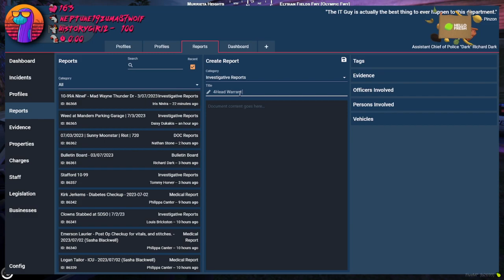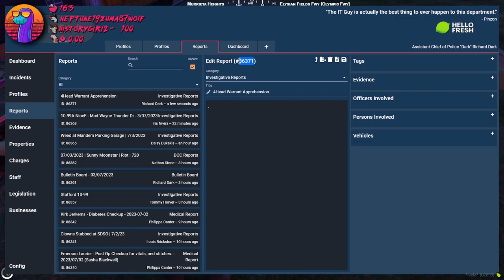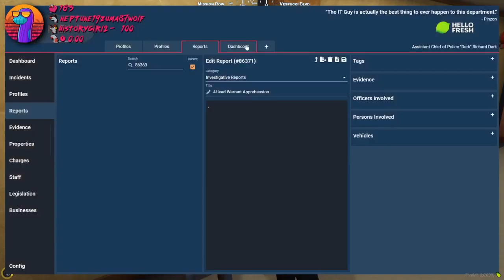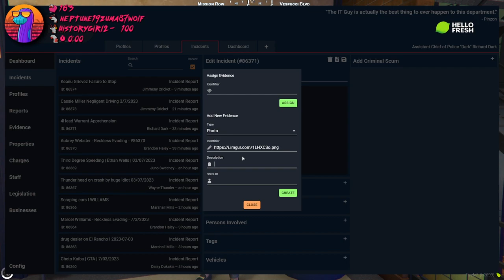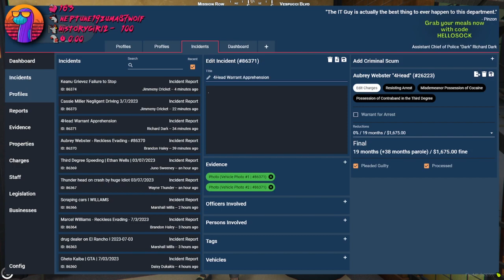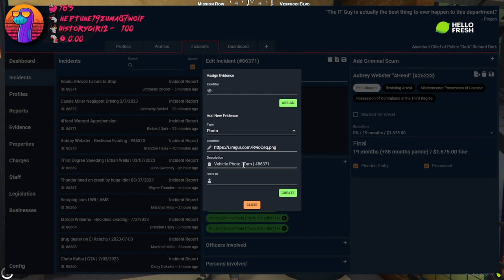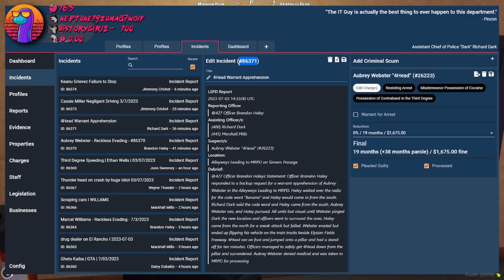Sock22 Vod Jul 3, 2023 5/8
Title - Assistant Chief Richard Dark | NoPixel | !HelloFresh